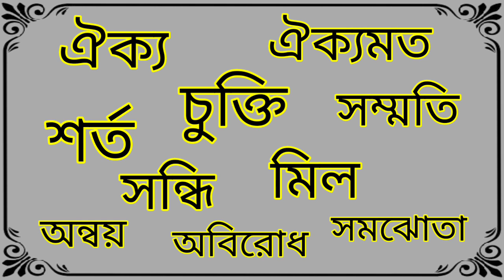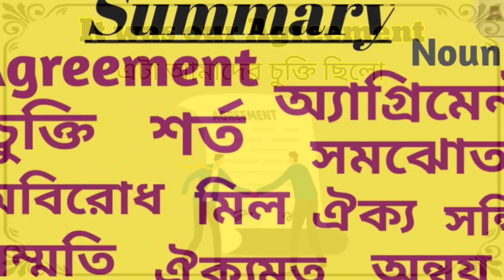Word Meaning of Agreement । Agreement এর বাংলা অর্থ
This is an English to Bangla to Bangla word meaning video. In this video we discussed about the Bangla meaning of Agreement, the grammatical uses of Agreement, with example of this word in details, fully in Bangla. Also tried to cover suitable synonyms and antonyms of Agreement, according to the English Dictionary.

Agreement Bangla meaning.
Agreement meaning in Bengali.
Agreement বাংলা অর্থ
Agreement শব্দের বাংলা অর্থ
Agreement বাংলা মানে
Agreement এর বাংলা মানে

বাংলা ডিকশনারি
ইংরেজি ডিকশনারি
ইংলিশ ডিকশনারি